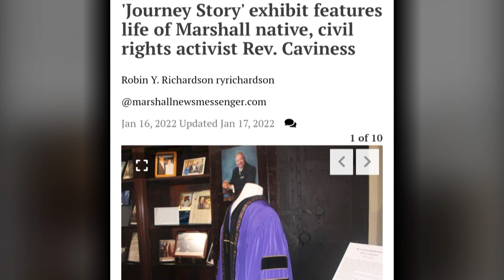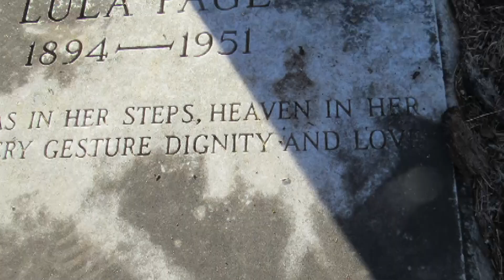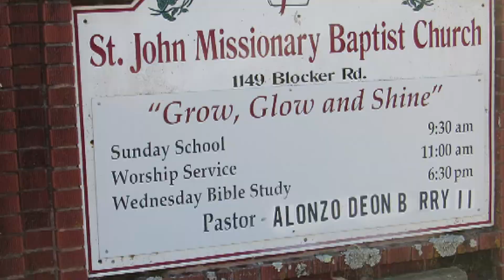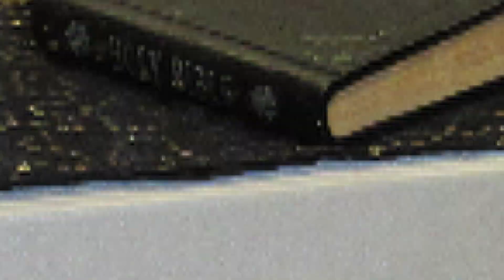Honoring Pastor Caviness (Trip To Marshall)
Pastor Caviness what honored in his hometown of Marshall, Texas. These are some photos and a video from a news station that were shared with us.